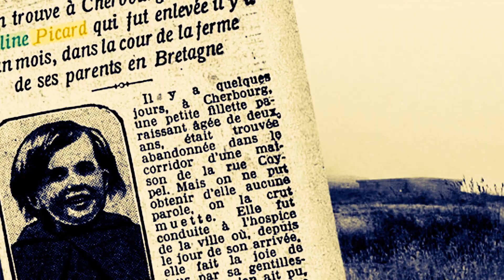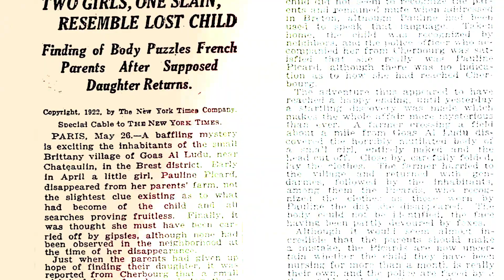La niña sustituta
Después de ser reporta como extraviada, una pequeña niña regresa con su familia, sin embargo, algo parece haber cambiado en ella, como si fuera otra persona. Adéntrate… EntreLaBruma e investiga la extraña desaparición de Pauline Picard, en UnMinutoDeHorror.